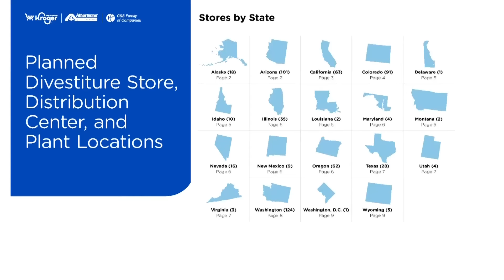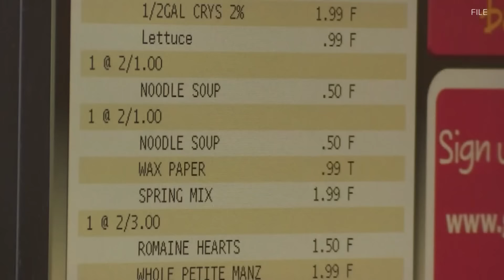Union, customers respond to possible sale of 124 Kroger, Albertsons stores in Washington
The list includes Haggen, Safeway and QFC grocery stores in dozens of Washington cities.